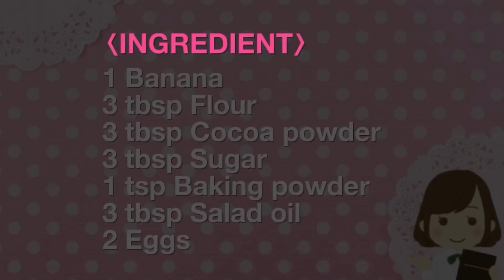レンジで5分！超簡単ふわっふわのチョコバナナケーキのレシピ！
【レンジで5分のチョコバナナケーキ】
レンジでたった5分でできるのに、「本当にそんなに簡単に作ったの？？」ってなかなか信じてもらえないほどふわっふわのスポンジが美味しいチョコバナナケーキです。
チョコとバナナの相性は誰もが認めるほどピッタリの組み合わせ。バナナの甘みとチョコの香りで幸せ気分間違えなしです。
ワンボールで混ぜるだけで出来る生地のお手軽さと、超速でできあがるレンジ調理で、スーパー簡単時短美味しいケーキです。
お子さんか大人まで老若男女気にっていただける味だと思います。材料があったらぜひぜひお試しください。

【Chocolate Banana cake 5 minutes microwave】
It is a chocolate banana cake that delicious fluffy sponge is so delicious that you can hardly believe that "It was really easy to make?" That you can do in just 5 minutes with a range.
The compatibility between chocolate and banana is perfect for everyone to recognize. With sweetness of banana and fragrance of chocolate it makes me happy feeling wrong.
Easiness of fabrics that can be done just by mixing with one ball and super cooking range cooking completed at super speed is a super easy short time delicious cake.
I think that you can taste young and old guys up to your child or adult. Please try by all means if there is material.

〈INGREDIENT〉
1 Banana
3 tbsp Flour
3 tbsp Cocoa powder
3 tbsp Sugar
1 tsp Baking powder
3 tbsp Salad oil
2 Eggs